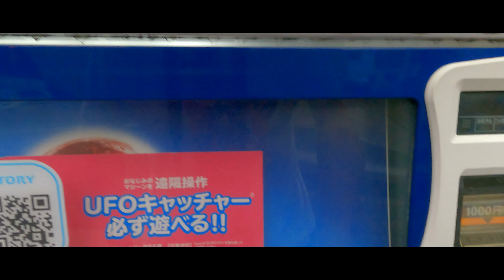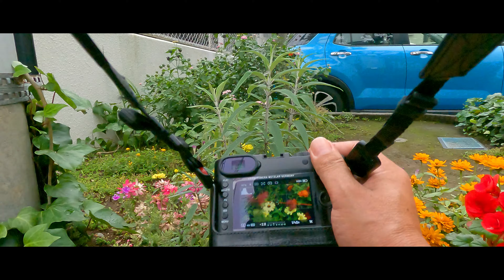LEICA Q Walking 2021 07 07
LEICA Qとゴープロヒーロー９の散歩動画です。